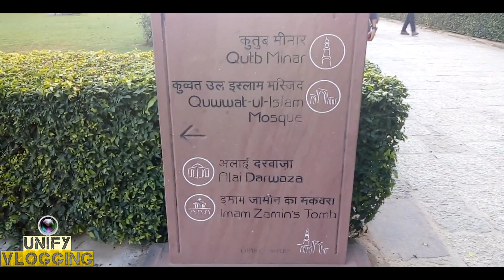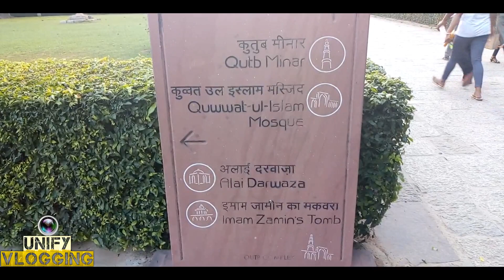Qutub Minar | Delhi Vlog | Best Delhi Tourist Place | Unify Vlogging | 2018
Welcome Back Another Vlog Of Unify Vlogging
Qutub Minar | Delhi Vlog | Unify Vlogging | 2018

क़ुतुब मीनार का इतिहास
कुतुब मीनार, 120 मीटर ऊँची दुनिया की सबसे बड़ी ईंटो की मीनार है और मोहाली की फ़तेह बुर्ज के बाद भारत की दुसरी सबसे बड़ी मीनार है. प्राचीन काल से ही क़ुतुब मीनार का इतिहास चलता आ रहा है, कुतुब मीनार का आस-पास का परिसर कुतुब कॉम्पलेक्स से घिरा हुआ है, जो एक UNESCO वर्ल्ड हेरिटेज साईट भी है. कुतुब मीनार दिल्ली के मेहरुली भाग में स्थापित है. यह मीनार लाल पत्थर और मार्बल से बनी हुई है, कुतुब मीनार 72.5 मीटर (237.8 फ़ीट) ऊँची है जिसका डायमीटर 14.32 मीटर (47 फ़ीट) तल से और 2.75 मीटर (9 फ़ीट) चोटी से है. मीनार के अंदर गोल सीढ़ियाँ है, ऊँचाई तक कुल 379 सीढ़ियाँ है. क़ुतुब मीनार / Qutub Minar स्टेशन दिल्ली मेट्रो से सबसे करीबी स्टेशन है.

About Qutub Minar :
 Qutub Minar, also spelled as Qutab Minar, or Qutb Minar, is the tallest minaret in the world made up of bricks. The minaret forms a part of the Qutab complex, a UNESCO World Heritage Site in the Mehrauli area of Delhi, India.[1][2] Qutub Minar is a 73-metre (239.5 feet) tall tapering tower of five storeys, with a 14.3 metres (47 feet) base diameter, reducing to 2.7 metres (9 feet) at the top of the peak.[3] It contains a spiral staircase of 379 steps.[4] Its design is thought to have been based on the Minaret of Jam, in western Afghanistan.

Qutab-Ud-Din-Aibak, founder of the Delhi Sultanate, started construction of the Qutub Minar's first storey around 1192. In 1220, Aibak's successor and son-in-law Shamsuddin Iltutmish completed a further three storeys. In 1369, a lightning strike destroyed the top storey. Firoz Shah Tughlaq replaced the damaged storey, and added one more. Sher Shah Suri also added an entrance to this tower while he was ruling and Humayun was in exile.[5]

The Minar is surrounded by several historically significant monuments of the Qutab complex, including Quwat-ul-Islam Mosque, which was built at the same time as the Minar, and the much older Iron Pillar of Delhi.[1] The nearby pillared Cupola known as "Smith's Folly" is a remnant of the tower's 19th century restoration, which included an ill-advised attempt to add some more stories.

History About Qutub Minar:
Qutab Minar was established along with Quwwat-ul-Islam Mosque around 1192 by Qutab-ud-din Aibak, first ruler of the Delhi Sultanate.[4] The mosque complex is one of the earliest that survives in the Indian subcontinent.[6][7] The minaret is named after Qutab-ud-din Aibak, or Qutbuddin Bakhtiar Kaki, a Sufi saint.[8] Its ground storey was built over the ruins of the Lal Kot, the citadel of Dhillika.[9] Aibak's successor Iltutmish added three more storeys.[8] The minar's topmost storey was damaged by lightning in 1369 and was rebuilt by Firuz Shah Tughlaq, who added another storey. In 1505, an earthquake damaged Qutub Minar; it was repaired by Sikander Lodi. On 1 September 1803, a major earthquake caused serious damage. Major Robert Smith of the British Indian Army renovated the tower in 1828 and installed a pillared cupola over the fifth story, thus creating a sixth. The cupola was taken down in 1848, under instructions from The Viscount Hardinge, then Governor General of India. It was reinstalled at ground level to the east of Qutab Minar, where it remains. It is known as "Smith's Folly".[10]

Height 73 metres (240 ft)
UNESCO World Heritage Site
Type Cultural
Designated 1993 (17th session)
Country  India
Continent Asia
Construction Started by Qutub-ud-din Aibak / completed by his son-in-law Iltutmish